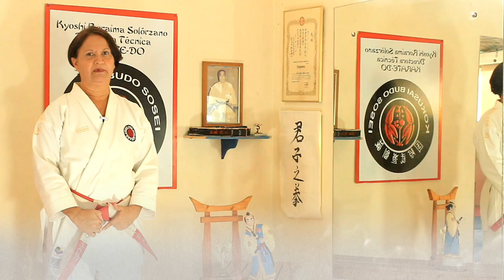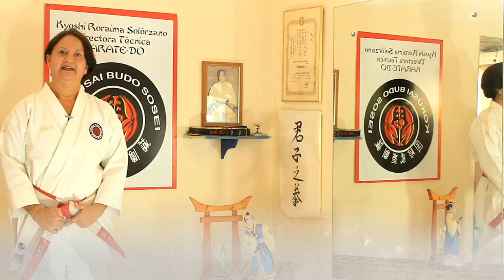Antología Deporte presenta... Capítulo 1 de Pasión Kata, Conducido por Roraima Solorzano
Antología... se refiere a una colección de obrasescogidas y editadas en un solo libro, volumen o soporte, las cuales son de particular interés entre el conjunto de sus iguales. Pueden ser seleccionadas en función de su autor, estilo, género, tema o contextohistórico.
Existen tantos tipos de antologías como intereses en reunir diferentes contenidos en una sola pieza. Por ejemplo, antologías de chistes, antologíasacadémicas, AntologíasMusicales, y más...
La antología tienen por función brindar una muestra representativa de obras de un determinado autor, estilo, temas o épocas, a fin de facilitar el conocimiento más o menos abarcante y claro de un tema específico. Constituyen, de algún modo, una especie de guía e introducción a los clásicos fundamentales, siempre bajo el criterio del editor.
De esto se desprende que una antología tiene siempre un propósito didáctico
La palabra antología se utiliza para hacer notar el carácter extraordinario y destacado de alguna cosa, fenómeno o persona.

Es por ello que a partír de hoy hemos incorporado un "SEGUNDO PROGRAMA" desde @HiStudioSocialNetwork el cual hemos llamado

El día de Hoy 6 de Julio de 2019, estrenamos a nivel mundial desde nuestro canal de Youtube, el Capítulo 1 de una serie de 8 Capítulos; serie que hemos denominado "PASIÓN KATA" como parte de lo que va a ser "Antología Deportes".  En ella vamos a ir publicando 1 vez al mes, un Nuevo capítulo, para encerrar los aspectos más importantes y fundamentales de esta maravillosa técnica de la artes marciales como lo es el Kata.

Hablaremos con Grandes Personalidades y tocaremos temas de Salud, Disciplina, coordinación, historia y mucho pero mucho más, con la participación de Atletas que han alcanzado un sitial de importancia dentro de esta increíble disciplina deportiva; Atletas Latinoamericanos, Mundialistas, medallistas, entrenadores y personas con conocimientos de alta vanguardia que aportarán detalles de importancia al tema que estamos tocando...   El Kata.

Hoy; como programa de Apertura a lo que va a ser esta increíble serie, la Kyoshi 7mo Dan, Doctora Roraima Solorzano nos trae un invitado muy especial; se trata de su hermano marcial, el también Kyoshi 7mo Dan José Di Nino.

Esperamos que les guste nuestro trabajo; y como siempre, les pedimos dejar sus comentarios y compartirlo con todo aquel que usted crea pueda servir este maravilloso material audiovisual que con mucho cariño hemos realizado desde @HiStudioSocialNetwork para usted.

GLOSARIO:

👉RYU-HA: Estilo de lucha antiguo en Japón, según el clan que lo desarrollaba y lo transmitía. Al igual que cada región de cada país tiene cocina y recetas típicas de allí, en el estilo de lucha ocurría igual. No se luchaba igual en Kyoto que en Satsuma, ni luchaban igual los miembros del clan Takeda que los del clan Tokugawa. Y al igual que cada familia puede tener su receta secreta, cada Clan samurái tenía sus secretos orales (Kuden).